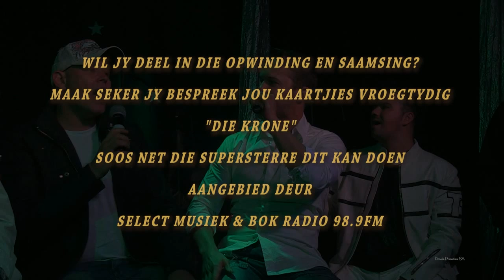Die Krone - Tonight's gonna be a good night (Live @ Jamrock)